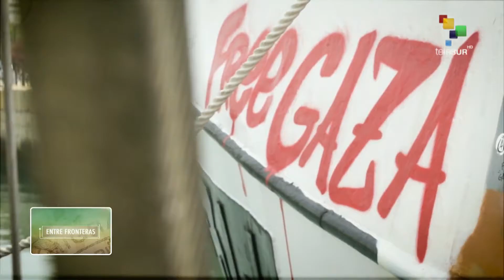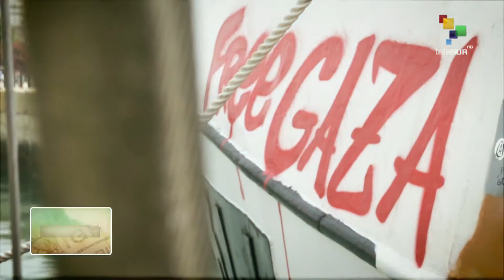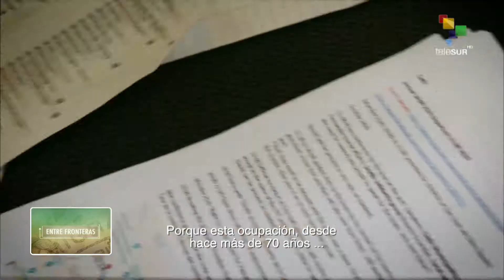EntreFronteras: Gaza, territorio ocupado y oprimido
La franja de Gaza es el espacio más violentado por el estado sionista de Israel contra la población palestina. Gaza es un claro de ejemplo de pueblo ocupado y oprimido, por eso desde el año 2010 activistas de todo el mundo tratan de romper el bloqueo impuesto a través de la Flotilla Rumbo a Gaza.